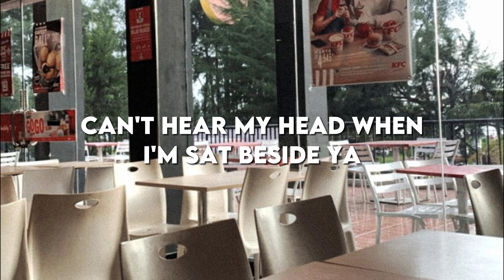Limbo - Keshi | Music Lyrics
Hello everyone !!! enjoy this music
I hope you’re always have good healthy
Dont forget to subs and like if u like this video
Hihihi~

Lyrics :

I just been goin' through motions

And square up, I'm the mightiest, myself in the fight
No advice for this shit, might die for this shit

Put all my meaning in someone else

Eat good, drink good, feel good, it's all good

I only show you the best of me, the best of me
Hopin' it won't get the best of me, the best of me